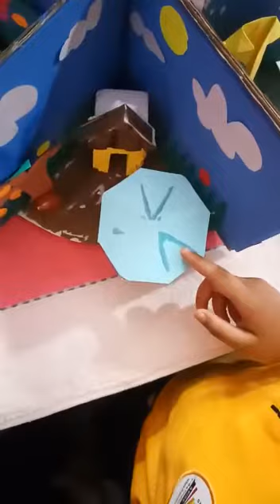St George Galaxy Eco School - Frediksha